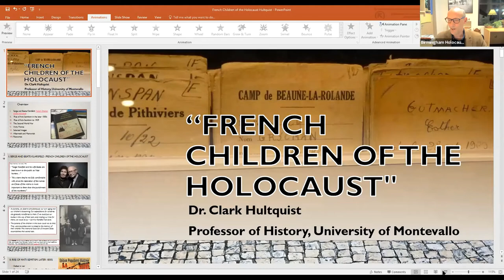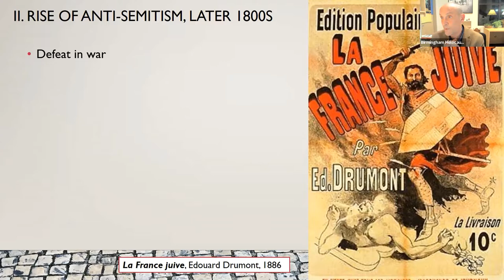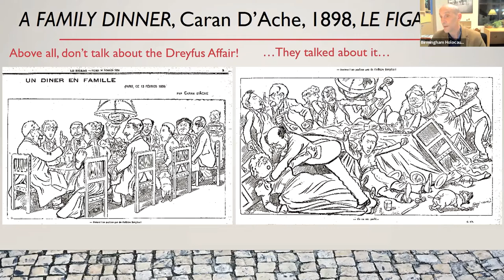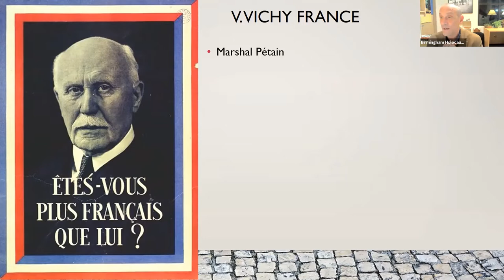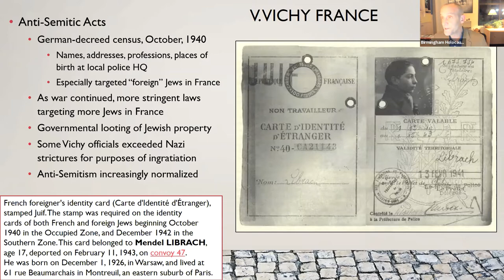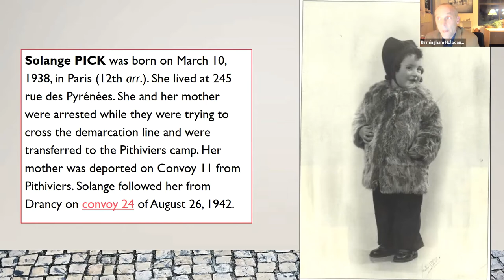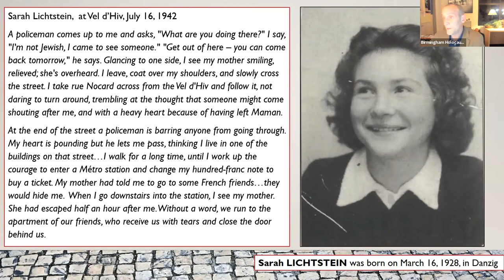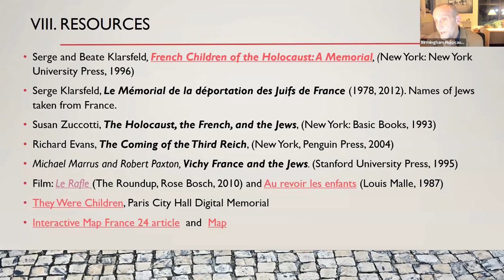2021, "French Children of the Holocaust" - Dr. Clark Hultquist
In 1996, Serge Klarsfeld edited French Children of the Holocaust: A Memorial, a nearly 2,000 page book documenting the roundup and deportation of thousands of French children.

At the time of the book’s publication, the Los Angeles Times commented:

“French Children of the Holocaust: A Memorial, more vividly than any other source I know in any language, presents the human personhood of the catastrophe. About 2,500 images–arduously gathered over 20 years from snapshots, formal portraits, family groupings, identity cards, memorial plaques, and gravestones–show French-born children and those who had found refuge in France, infants through late adolescents, looking out with smooth fresh features. These are not the children precariously hidden with Gentile families or in convents and monasteries, or those luckily sent on children’s transports to England, but girls and boys living their everyday lives before they learned what “deportation” meant.”

Dr. Clark Hultquist will lead a discussion of selected photographs from this harrowing work and attempt to contextualize the Holocaust in France, discussing the perpetrators, collaborators, and the victims